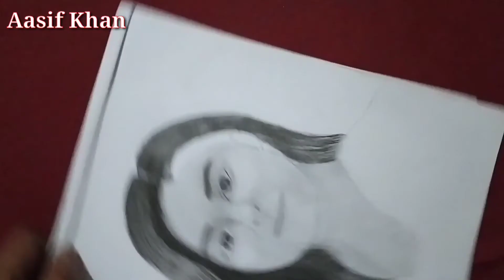Justice For Nikita Tomar 💐 || Aasif Art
Join the camping for give justice of Nikita Tomar .
 Give a hastage # justicefornikita .
I hope this type of bad things can stop after this justice.